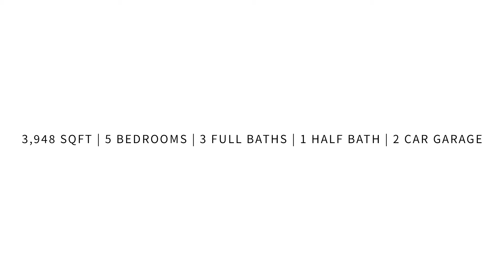9724 Harbin Court Ellicott City MD || Beautiful Stone Front Home, heated pool, end of the Cul-de-sac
Beautiful Stone Front home with heated In-ground Pool at the end of the Cul-de-sac.
Enter into the 2 Story Foyer w/hardwood floor and L-shape stairway. Formal Living Room w/moldings. The formal Dining Room has hardwood floor, moldings and a Bay Window. Great entertaining size Kitchen w/42" cabinets, huge 8'11' x 3'7' island w/pendant, recessed lighting, granite counters, granite back splash, updated Stainless Steel appliances, desk area, access to upper level stairway and a slider to the deck. Great Family Room off the kitchen has hardwood floor & gas fireplace w/mantle, framed by windows. First floor library. Laundry Room w/built-ins.
The Owners Suite has a tray ceiling w/fan, walk-in closet and Owners Bath w/soaking tub, separate shower and dual vanity. Finished walk-out basement has large RecRoom, Bonus Room/ guest BR, full Bath and storage area. Open the slider to your very own backyard vacation spot that has a beautiful heated in-ground pool w/waterfalls, surrounded by patio and lush landscaping.
The deck has a gas line for a grill & stairs to the fenced backyard. New Roof w/ Architectural Shingles 2019. Updated one HVAC (Dual-zoned), flooring, SS appliances(refrigerator 1 yr). Refinished hdwds. Most of home freshly painted! 1 year new Pool Cover & brand new pool filter & heater recently serviced! So much more!

Welcome Home!

9724 Harbin Ct, Ellicott City, MD 21042
Directions:Rt 29 N to Rt 99 W, R @ Weatherstone Drive, r @ Harbin Ct

Bob Lucido Team of Keller Williams Integrity is Maryland's most innovative real estate team.

Bob Lucido Team of Keller Williams Integrity
Ellicott City
9251 Baltimore National Pike, Suite D
Ellicott City, MD 21042

Carroll County
6229 Sykesville Road
Eldersburg, MD 21784

Baltimore
1300 Bellona Avenue
Suite D
Lutherville, MD 21093

Annapolis
2024 West Street, Suite 100
Annapolis, MD 21401